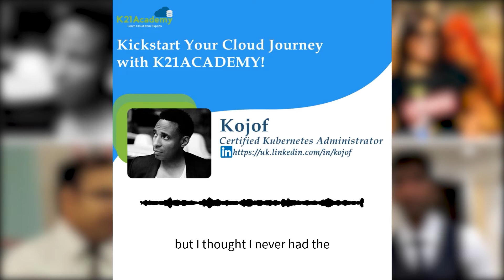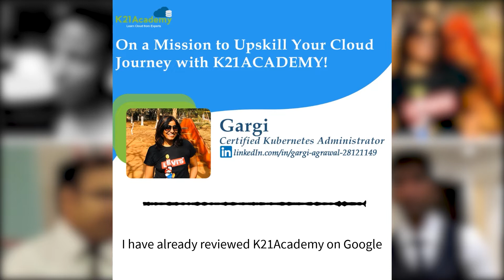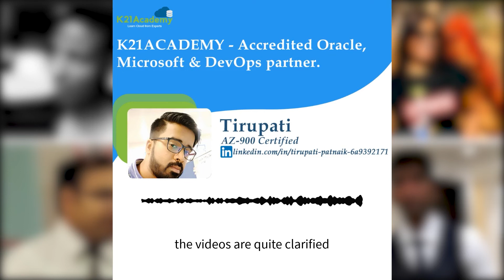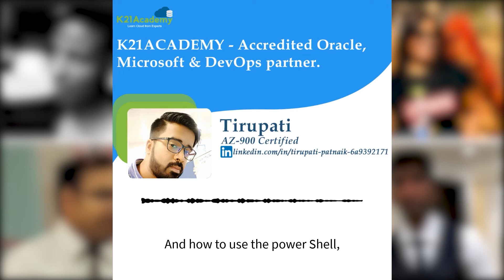K21 Academy - Success Stories l Upskill you Cloud journey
Check out how IT professionals and students took up training from 𝐊𝟐𝟏𝐀𝐜𝐚𝐝𝐞𝐦𝐲 and excelled in their careers. We have inspired 8000+ people to achieve their goals!

Here are learners' profile:

𝐊𝐨𝐣𝐨𝐟, 𝐂𝐞𝐫𝐭𝐢𝐟𝐢𝐞𝐝 𝐊𝐮𝐛𝐞𝐫𝐧𝐞𝐭𝐞𝐬 𝐀𝐝𝐦𝐢𝐧𝐢𝐬𝐭𝐫𝐚𝐭𝐨𝐫

𝐏𝐚𝐮𝐥𝐨𝐦𝐢, 𝐀𝐦𝐚𝐳𝐨𝐧 𝐂𝐞𝐫𝐭𝐢𝐟𝐢𝐞𝐝 𝐀𝐖𝐒 𝐒𝐨𝐥𝐮𝐭𝐢𝐨𝐧𝐬 𝐀𝐫𝐜𝐡𝐢𝐭𝐞𝐜𝐭

𝐆𝐚𝐫𝐠𝐢, 𝐂𝐞𝐫𝐭𝐢𝐟𝐢𝐞𝐝 𝐊𝐮𝐛𝐞𝐫𝐧𝐞𝐭𝐞𝐬 𝐀𝐝𝐦𝐢𝐧𝐢𝐬𝐭𝐫𝐚𝐭𝐨𝐫

𝐊𝐮𝐧𝐭𝐚𝐥, 𝐂𝐞𝐫𝐭𝐢𝐟𝐢𝐞𝐝 𝐊𝐮𝐛𝐞𝐫𝐧𝐞𝐭𝐞𝐬 𝐀𝐝𝐦𝐢𝐧𝐢𝐬𝐭𝐫𝐚𝐭𝐨𝐫

𝐓𝐢𝐫𝐮𝐩𝐚𝐭𝐢, 𝐀𝐙-𝟗𝟎𝟎 𝐂𝐞𝐫𝐭𝐢𝐟𝐢𝐞𝐝

𝐍𝐢𝐫𝐦𝐚𝐥, 𝐂𝐞𝐫𝐭𝐢𝐟𝐢𝐞𝐝 𝐊𝐮𝐛𝐞𝐫𝐧𝐞𝐭𝐞𝐬 𝐀𝐝𝐦𝐢𝐧𝐢𝐬𝐭𝐫𝐚𝐭𝐨𝐫